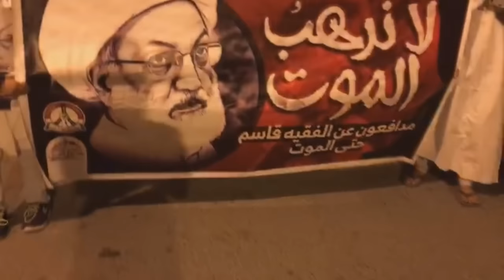مسيرة الأكفان في بلدة باربار عشية محاكمة آيه الله الشيخ عيسى قاسم 29/1/2017 Bahrain